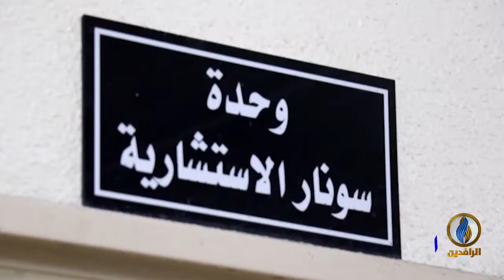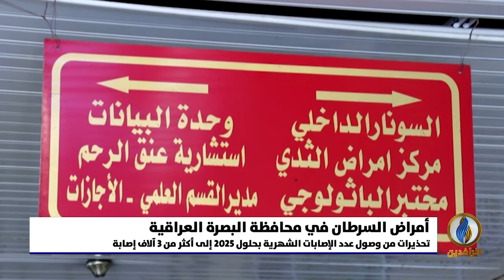تقرير إخباري.. ازدياد معدل الإصابات الشهرية بالسرطان في البصرة عام 2020 بنسبة كبيرة